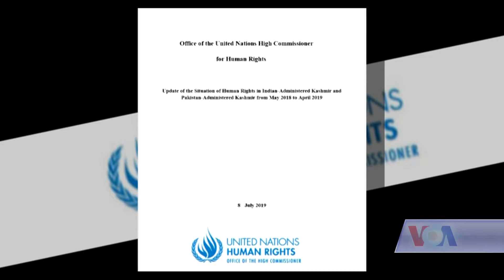Latest in tensions of Pakistan and India over Kashmir -VOA Ashna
_در ادامه تنش ها در میان هند و پاکستان روی معضله فسخ امتیازات ویژه برای کشمیر، پاکستان سفیر خود را از دهلی جدید فراخواند و نمایش فلم های هندی را در سینما در پاکستان ممنوع ساخت. از سوی دیگر در هند، رئیس اتاق تجارت هند با نشر اعلامیه یی بیان نموده است که توقف تجارت میان هند و پاکستان، توسط پاکستان، تاثیری را بر تجارت هند برجا نخواهد گذاشت و اقتصاد هند بزرگتر از انست که به ان اسیبی برسد.
دیدنی دیگر را تماشا کنید